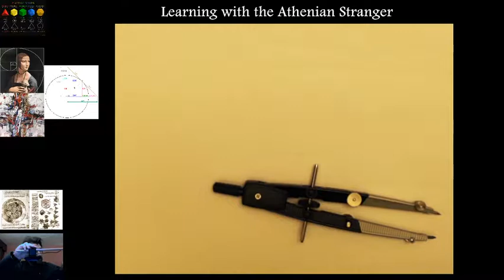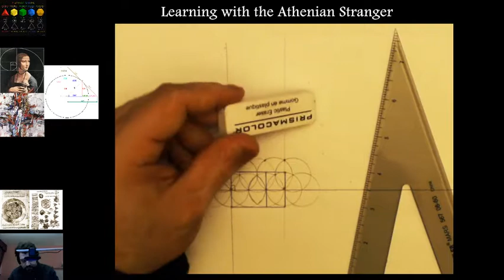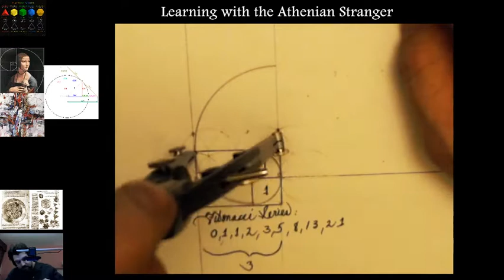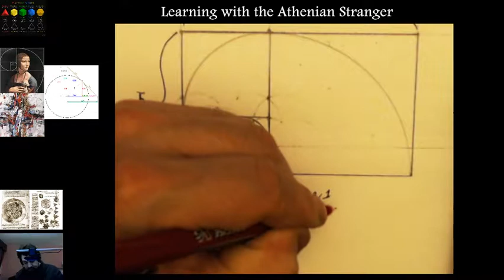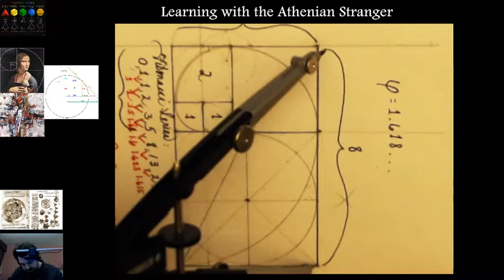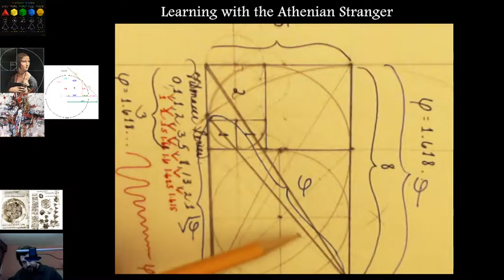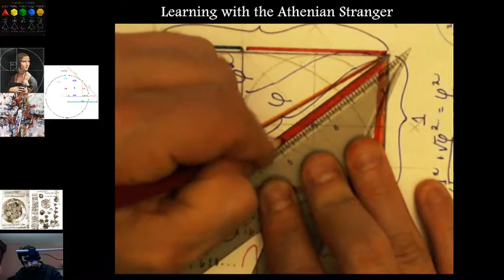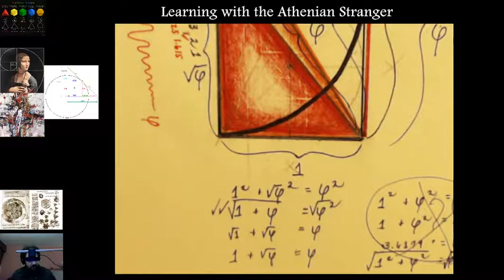Golden Geometry: How to Draw the Fibonacci Spiral, and Golden Number Phi (Sacred Geometry)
Golden Geometry: How to Draw the Fibonacci Spiral, and Golden Number Phi, the Golden Ratio and Rectangle, and the Golden and Kepler Triangles using Sacred Geometry. Note: There is an error in this video. The "Kepler Triangle" *IS* the Golden Triangle...that's why I was confused in my math. In the video, I show two triangles. The one I describe as "Kepler's Triangle" is the same thing as the "Golden Triangle" and the second triangle is not any kind of special triangle, so far as I can tell, and its hypotenuse is not phi-squared.

TRIG AND SACRED GEOMETRY HOW TO DIY SERIES:
For introductory trig and sacred geometry videos and a tutorial on radian calculations, see other videos in this series:
- Part 10: How To Do Phi φ Trig Using Sacred Geometry: Part 3/3
- Part 11: DIY TRIG: How to Make a Surveying Tool to Find the Height of Anything AND SACRED GEOMETRY HOW TO DIY SERIES
- Part 11: DIY TRIG: How to Make a Surveying Tool to Find the Height of Anything
- Part 14: PHI STAR: How to Draw Pentacle with Phi Proportions and Fibonacci Spirals (Sacred Geometry)
- Part 16: DIY TRIG: How to Build a Parallax Tool and Find the Distance to Anything

AUDIO/VIDEO EQUIPMENT AND SOFTWARE:
- All initial recording done using OBS (free)
- Editing done with Shotcut (free)
- Camera is Logitech HD 1080P
- Recording device is Logitech Gaming Headset

- Channel artwork "Red Pill Sacred Geometry" courtesy of Giulia
- Flower of Life by Kick from the Noun Project
- All videos are licensed under the Creative Commons Attribution License 3.0 Unported (CC by 3.0) which means you are free to use this content so long as you attribute it to the Athenian Stranger YouTube Channel